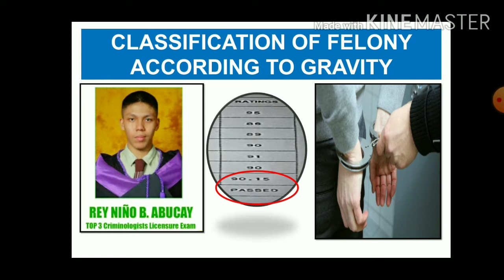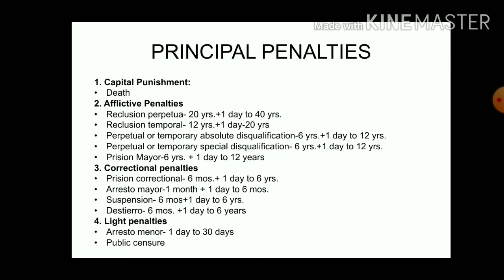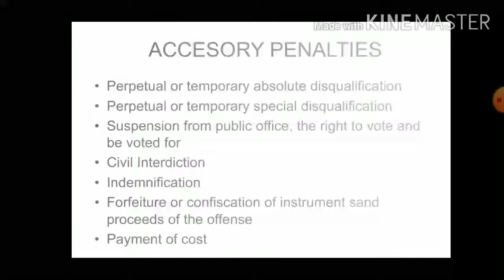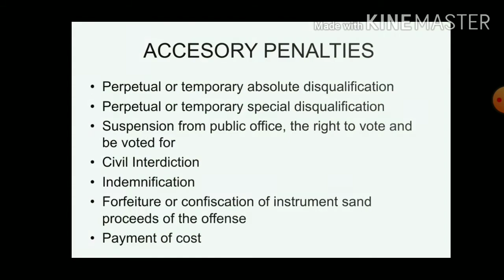Classification of Felony according to Gravity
Criminal Jurisprudence-Classification of Felony according to Gravity

In this video we will know and understand the classification of felony according to gravity either Grave, less grave or light. It will help us to understand the degree of gravity of a crime in consonance with their punishment whether punishable or not.